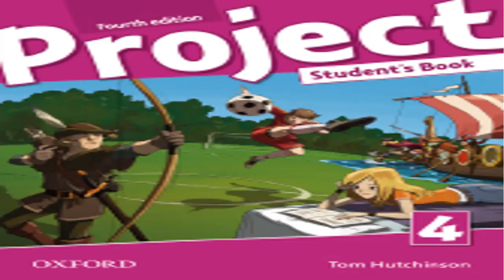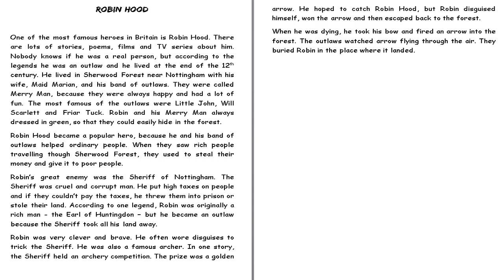Skola - Engleski jezik 7. Razred - Robin Hood